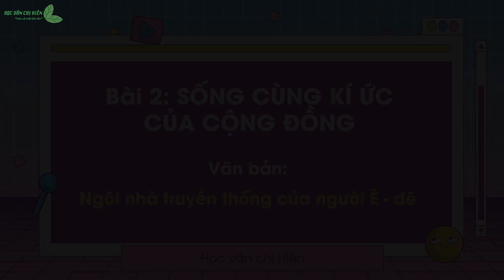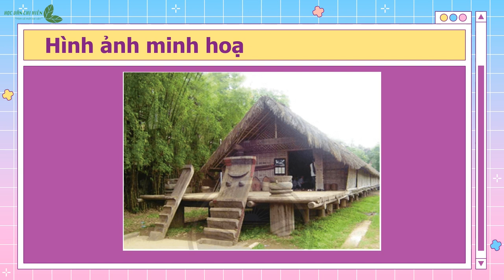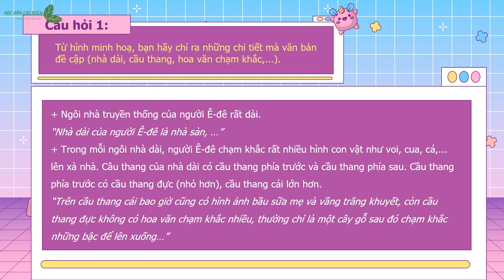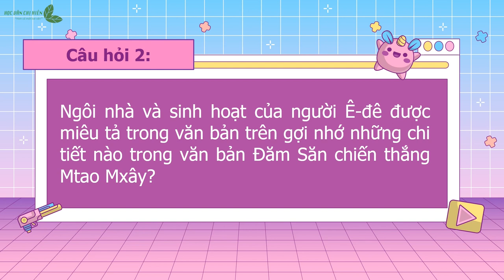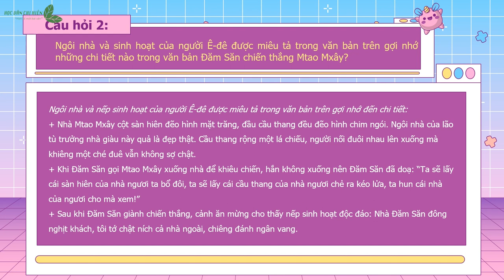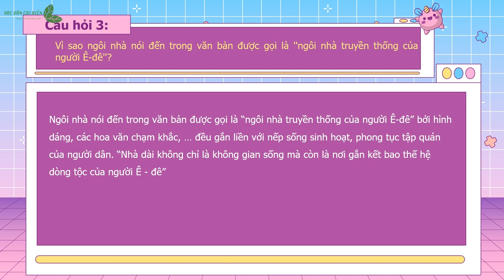Soạn bài: Ngôi nhà truyền thống của người Ê-đê - Ngữ văn 10 - Chân trời sáng tạo - HỌC VĂN CHỊ HIÊN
Soạn bài: Ngôi nhà truyền thống của người Ê-để
Ngữ văn 10 - Chân trời sáng tạo
Trong video này chị sẽ cùng các bạn tìm hiểu rõ, nắm bắt các kiến thức trọng tâm của bài học. Nếu có khó khăn, các bạn có thể nhắn tin về fanpage để được hỗ trợ nhé!